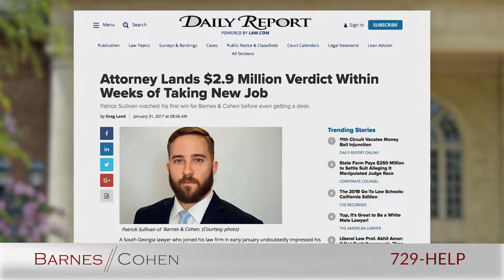Barnes & Cohen Attorney Wins One of the Top Jury Verdicts in Georgia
Barnes & Cohen Attorney Wins one of the top Jury Verdicts in the state of Georgia. Patrick Sullivan won a Jury verdict of  $2.9 million for a client that was seriously injured in an Auto Accident. Barnes & Cohen has a reputation as top Trial Lawyers in Jacksonville, Florida and Southeast Georgia. Winning large cases is a major part of what they do but they believe it goes hand in hand with personal service and caring about every client. If you have been injured in an accident call Barnes & Cohen today for a Free Consulatation.